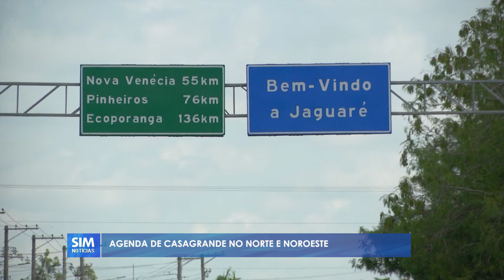Agenda do governador no norte e noroeste do ES